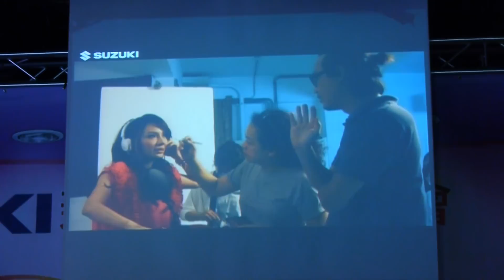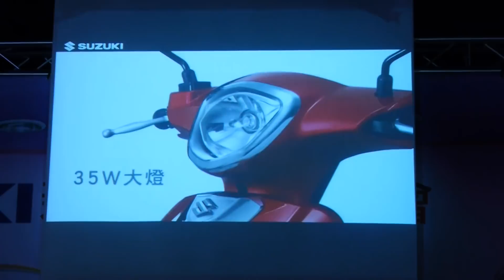SUZUKI MUSIC 125新車發表會 代言人：F I R 飛專訪